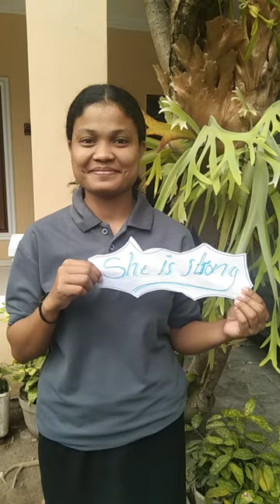Personality of Venerable Maria Antonia Paris ❤️🌎 ☘️